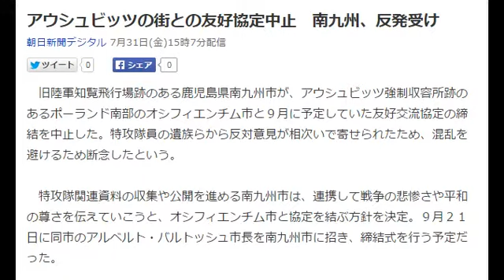アウシュビッツの街との友好協定中止 南九州、反発受け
朝日新聞デジタル 7月31日(金)15時7分配信

　旧陸軍知覧飛行場跡のある鹿児島県南九州市が、アウシュビッツ強制収容所跡のあるポーランド南部のオシフィエンチム市と９月に予定していた友好交流協定の締結を中止した。特攻隊員の遺族らから反対意見が相次いで寄せられたため、混乱を避けるため断念したという。

　特攻隊関連資料の収集や公開を進める南九州市は、連携して戦争の悲惨さや平和の尊さを伝えていこうと、オシフィエンチム市と協定を結ぶ方針を決定。９月２１日に同市のアルベルト・バルトッシュ市長を南九州市に招き、締結式を行う予定だった。

　ところが、協定締結の方針が報じられた今月中旬から、市に対し「ナチス・ドイツによるユダヤ人大量虐殺の象徴であるアウシュビッツと特攻が同質のものとして受け止められかねない」といった反対意見が、電話やメールなどで、遺族からも含め計百数十件寄せられた。

朝日新聞社
【関連記事】
地域ページ　トップ
最新の地域面紙面イメージ
名古屋市や岐阜市で猛暑日、予想気温は今夏最高の３８度
御嶽山の捜索、４時間遅れて再開　早朝に火山性地震観測